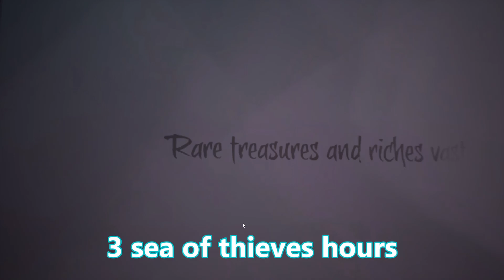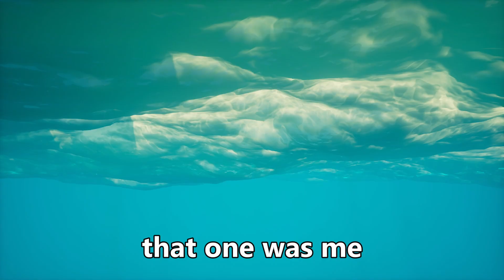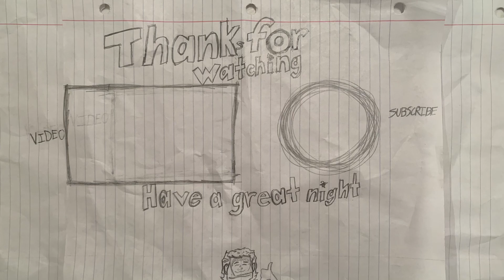The HORRID GRIND to PIRATE LEGEND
The Wogadoobadoobadoo's try and get me to pirate legend without needing to go to a shrink.

Thanks again to Ben for helping me with the thumbnail art, and an additional thanks to my friend Aaron for creating the outro music.

MATSKO - black
Owen - yellow
Jack - red
Matt - cyan
Ryan - blue